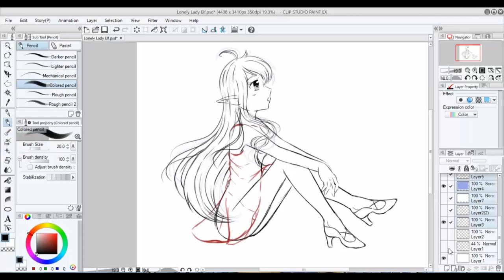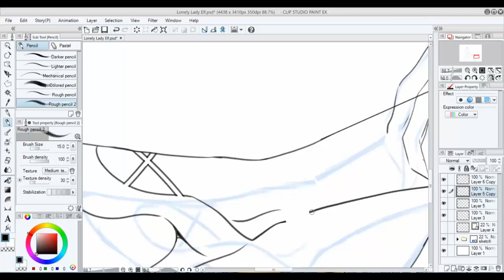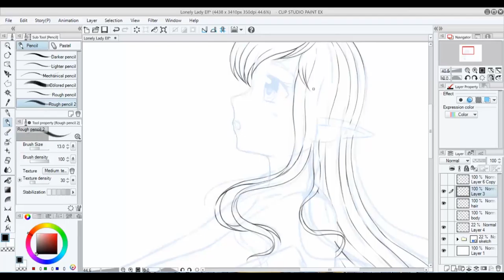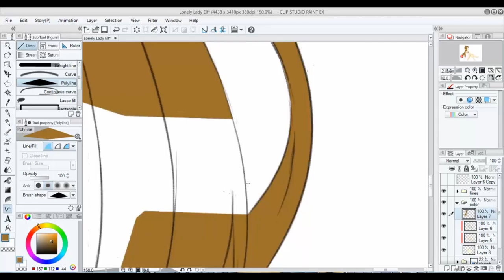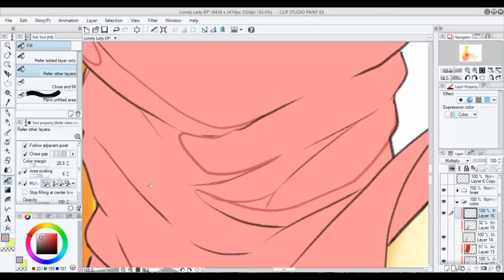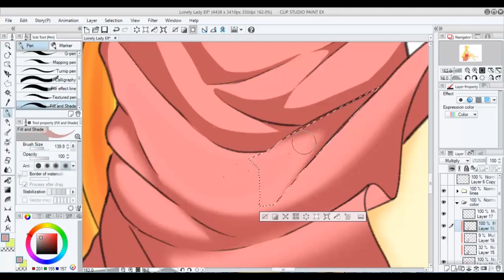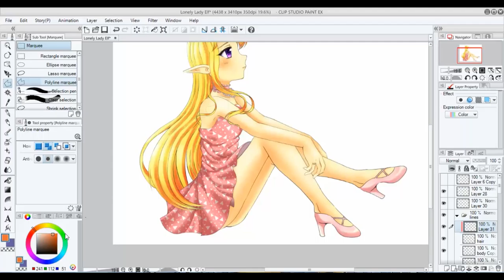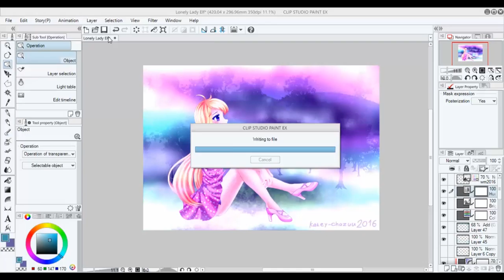Lonely Chebbi in the fog - Speedpaint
Finally longer video i uploaded. my work has taken 7 hours in 4 days cause I'm too slow at working. someone wanted for an illustration representing "Loneliness" and I accepted it. I started to be depressed for a while, but i calmed down and started to work!  i drew my characher Chebbi,  lonely in the colorful fog. I used blue, pink and purple to make it very pretty. the trees are from Clip studio image materials, i wasn't able to draw the trees myself. i finished it using the color corrections and saved to my computer.

Time: 7 hours in 4 days

Software: CLIP STUDIO PAINT